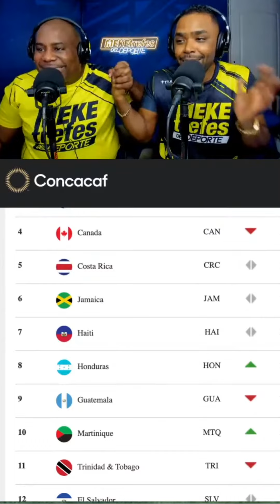EL RANKING DE CONCACAF OCTUBRE 2023